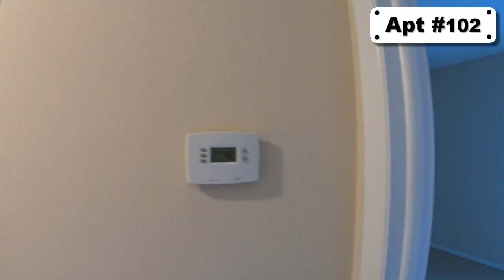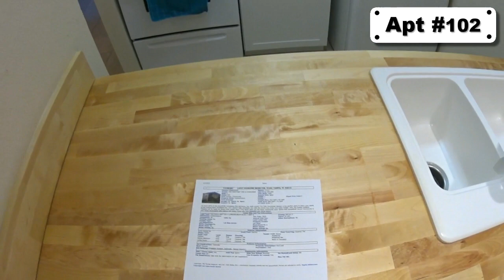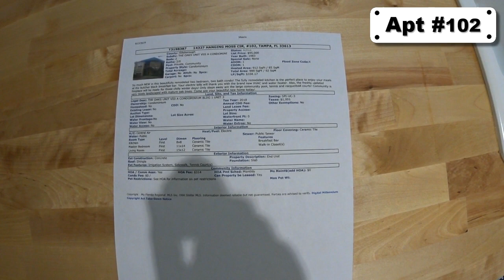Apartamento Barato - Mais um.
Mais um apartamento barato, que foi reformado.
Em breve vamos colocar um de aluguel, assim vocês podem ter uma idéia de como é: